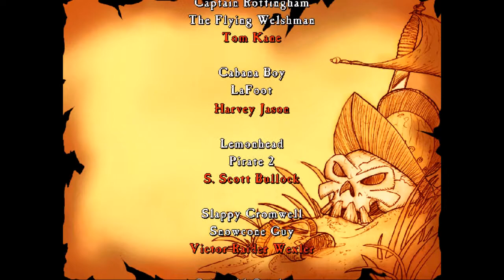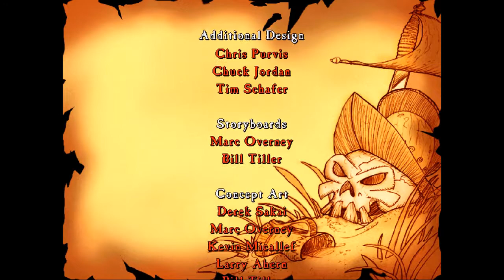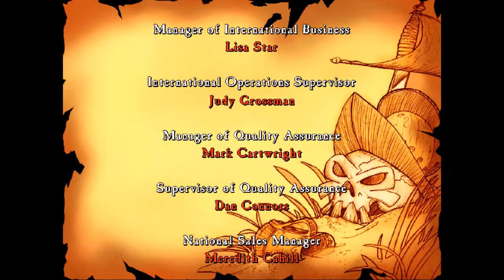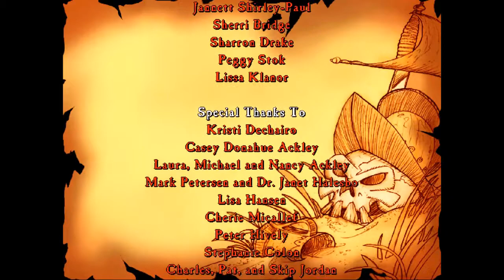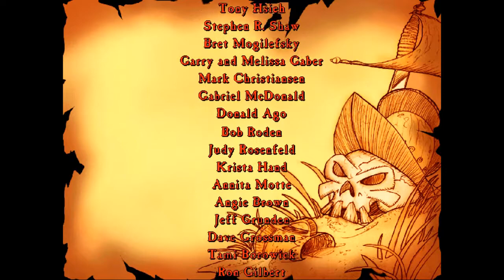Monkey Island 3 - The Curse of Monkey Island - Walkthrough Part 6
00:00 - Speak with Dinghy Dog and ask him how you can win one of the prizes. Ask him to guess your age and when you win pick up the Anchor from the prize shelf which will upset Murray.

02:35 - Open the inventory and combine the Bottle (which is Cap'n Nick's Shaving Soap) and the Pie Pan to make a Fake Pie. Then combine the Anchor with the Fake Pie to make a Heavy Fake Pie.

03:19 - Use the Heavy Fake Pie with the Meringue Pies on table to the left next to the cannon.

04:03 - Open the gate at the bottom of the screen and examine the hole next to the Wharf Rat. Guybrush will add the Meringue Pie to his inventory.

04:40 - Use the push command on Dinghy Dog until he bites Guybrush who will add the Dinghy Dog Hair to the inventory.

05:40 - Walk to the right and pick up the Pepper Mill on the Snowcone Stand. Talk to the Soda Jerk and order a Snowcone.

07:03 - Open the inventory and combine the Pepper Mill, the Dinghy Dog Hair and the Meringue Pie with the Snowcone and then eat it. The recipe should seem very familar from the hangover cure we had to make earlier on in the game.

08:00 - Get out of the car at the Three-Headed Monkey scene, if you just miss clicking on the arrow the car will come back around again. Pick up the Fallen Rope on the ground in the middle. Get back in the next car as it comes round.

08:55 - Get out of the car at the Pirate Ship scene and pick up the Keg o' rum from here. Catch the next car that comes around. If LeChuck appears he will chase Guybrush onto the next car anyway.

09:49 - Get out of the car at the scene with Wally, Guybrush and LeChuck. Open the Lantern next to Wally and blow out the Flame then pick up the Flask o' oil that is left. Take or be chased onto the next car that comes around.

11:04 - Get out at the Snow scene and walk up towards the Giant Snow Monkey. Open the inventory and use the Keg o' Rum on the Giant Snow Monkey to place it under it's arm. In inventory combine the Fallen Rope with the Flask o' Oil then use it on the Keg o' Rum to create a fuse.

12:08 - Walk back down to the tracks and wait for LeChuck to appear. Whenever he raises his arms in the air before shooting fire at Guybrush, quickly open inventory and use the Pepper Mill on him.

Congratulations on completing the game, sit back and enjoy the cutscene! Make sure you catch the scene at the very end :)